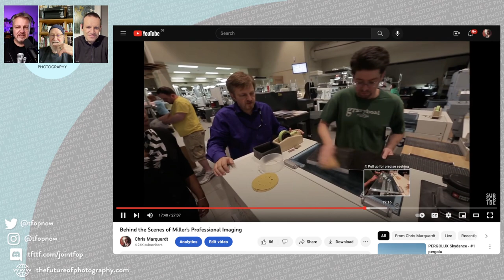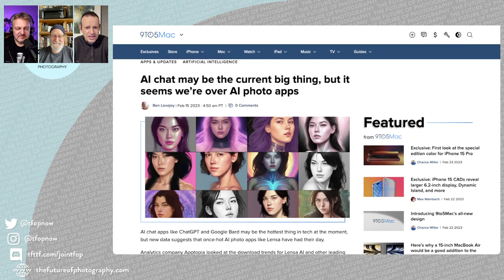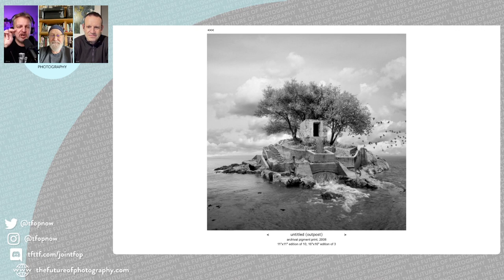250 Should I spend more on my camera or my printer?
We all get super excited about new photo toys. How come though these are all at one end of the creative process - the capture. Cameras are (of course) pretty cool and lenses likewise. Arguably, printers are less sexy but have just as much impact on your images. Discuss!

This is an episode of The Future of Photography podcast with Adrian Stock Jeremiah Chechik Chris Marquardt